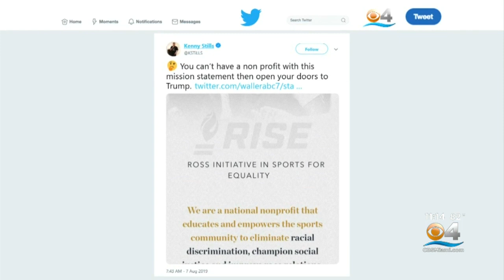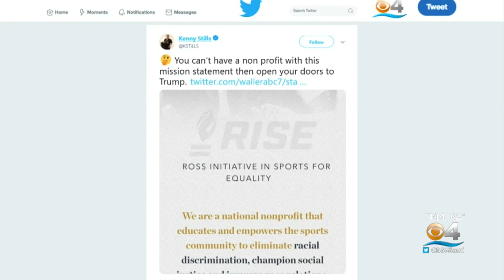Dolphins Owner Steven Ross Responds After Receiving Criticism From Kenny Stills Over Trump Fundraise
Miami Dolphins Owner Stephen Ross responded to public criticism from one of his players.